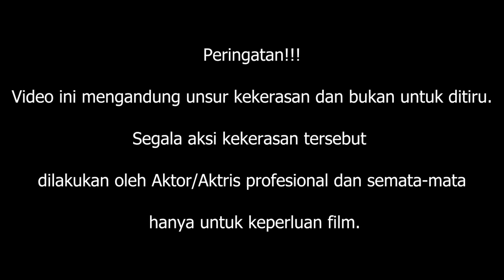SERANGAN INGGRIS SALAH TARGET, MENEWASKAN RATUSAN WARGA SIPIL | ALUR FILM PERANG DUNIA 2